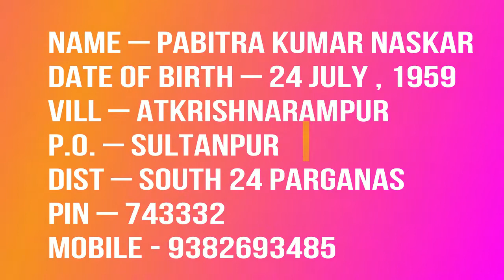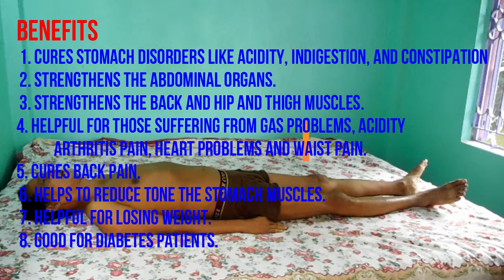UTTHITA PADASANA // উত্থিত পদাসন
Name – PABITRA KUMAR NASKAR
Date of birth – 24 july , 1959
Vill – Atkrishnarampur
P.O. – Sultanpur
Dist – South 24 parganas
Pin – 743332